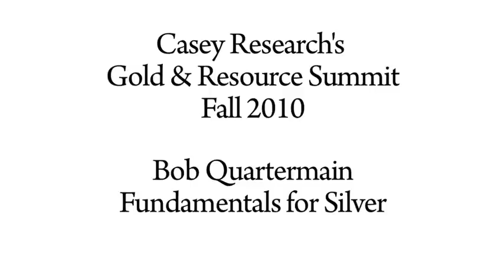Bob Quartermain: The Constraints on Silver Supply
Free 3-part plan to play $60 SILVER! At the Casey Research Gold and Resource Summit, Bob Quartermain spoke about the constraints facing silver supply today, "Mine supply doesn't meet demand and in many of the new applications silver isn't being recycled, so it's not going to come back into the scrap supply chain... We'll have to go out and find new mines or new sources for silver; and that can only speak to higher prices."